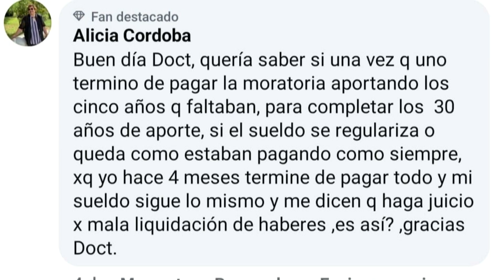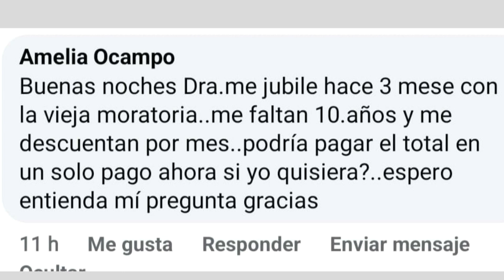Consultorio Jubilados #8: Preguntas sobre la Moratoria Previsional